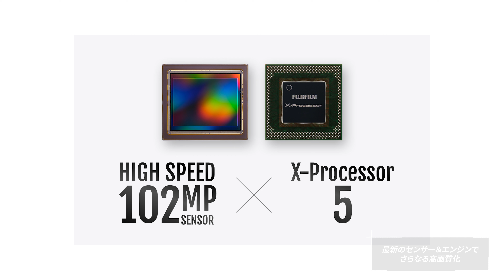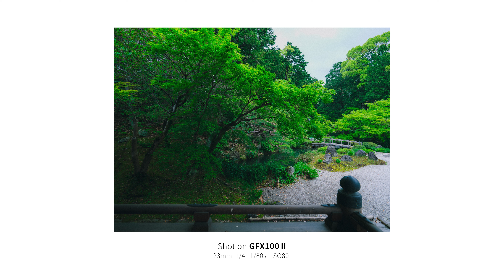Fujifilm GFX 100 II｜中判カメラを初めて使った正直な感想を、動画クリエイター視点で語ります。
【GFX100Ⅱレンタル取り扱い店舗】
▼（株）メディア・リース様

Timeline
00:00 OP
00:35 Review
02:27 Features
03:25 写真作例
04:01 Design
06:26 Spec
07:55 動画作例
08:17 動画性能
10:11 Negative
10:55 おわりに